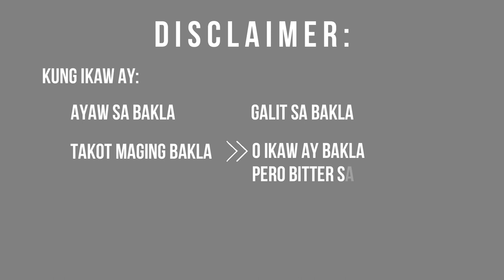TUTA CHALLENGE: NAG PABEBE SI DAVID KAY RYE | Vlog # 7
Kakayanin mo ba?